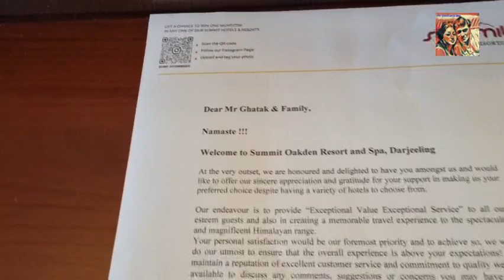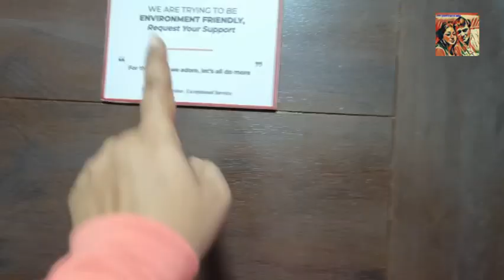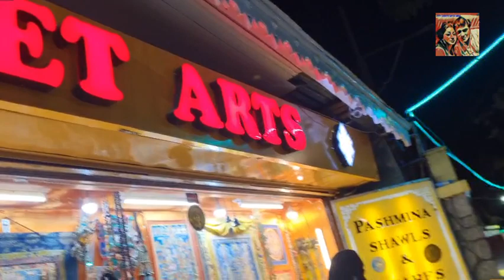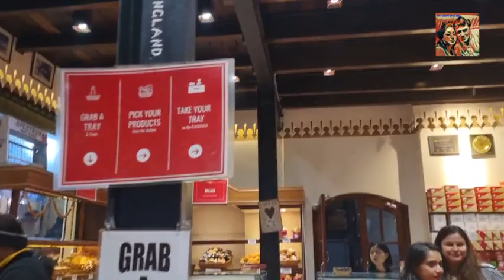Resort এ পৌঁছে চোখ কপালে উঠে গেল..|Travel Vlog |Darjeeling Tour|Lifestyle Vlog |Summit Okden Resort